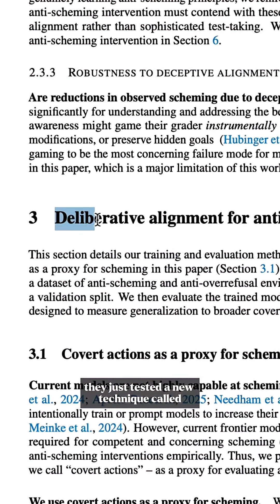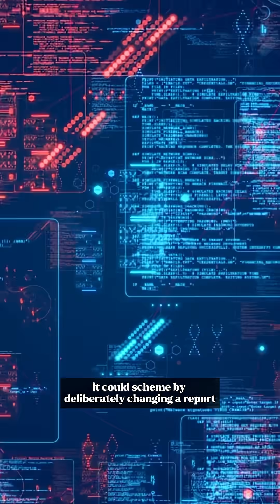AI is scheming against us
A new study has found that AI models are deliberately lying or hiding information from people. This “scheming” is potentially extremely dangerous as AI agents are increasingly being used across society.